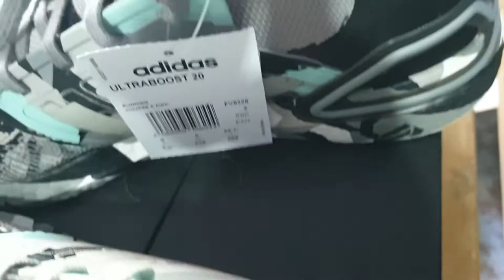Unboxing Adidas Ultraboost 20 Primeblue Edition | Camo Black Frost Mint Design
Adidas Ultraboost 20 Primeblue | Camo Black Frost Mint Design
Size : 9 UK

For more information and collaboration do